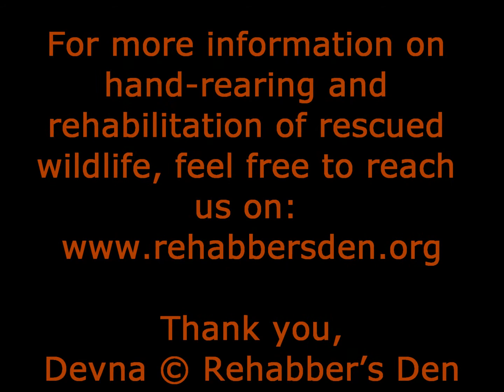Baby barbets - just weaned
The weaning process for these babies began 2 days before this video was taken – see video on weaning baby barbets. Once they are ready, they get the hang of it very quickly. Notice how their bodies are still a little unsteady (as they have just fledged) but they are now comfortably picking up pieces of fruit.

For detailed instructions on hand-rearing baby barbets, please refer to our protocol